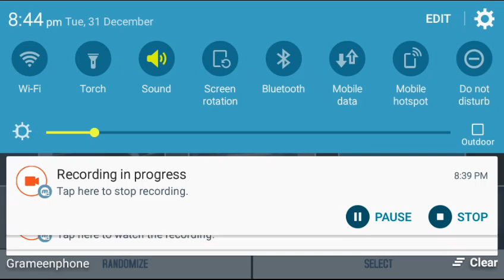Asphalt 8 gameplay. Hennessy venom MP test.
It's a hacked asphalt 8 gameplay just watch the knockdown on the bridge and have fun .